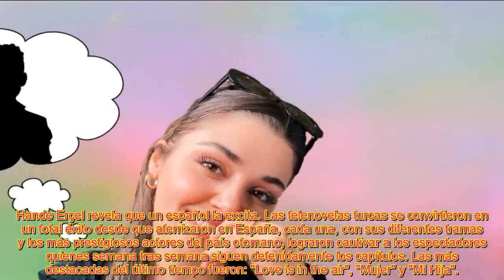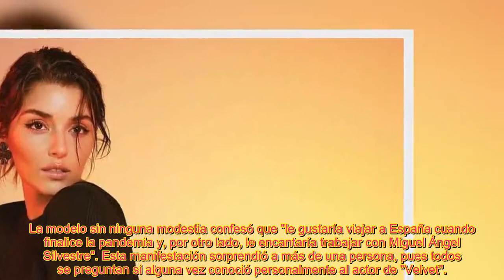¡ HACE UNAS HORAS ! Hande Erçel r3vela que un español la excita